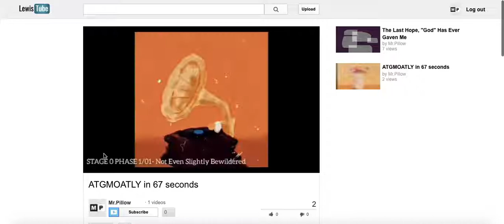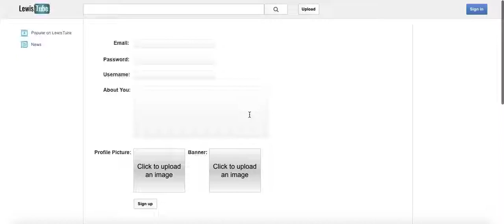LewisTube - Video Done Better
Probably my last website.
This community is toxic as hell and I'll wait till it's gone.